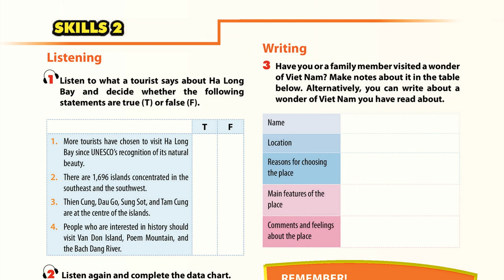Luyện Nghe TIếng Anh Lớp 9 unit 5 Skill 2,Listening1 Listen to what a tourist says aboutHaLongBay...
Luyện Nghe TIếng Anh Lớp 9 unit 5 Skills 2, Listening, 1 Listen to what a tourist says about Ha Long Bay ...